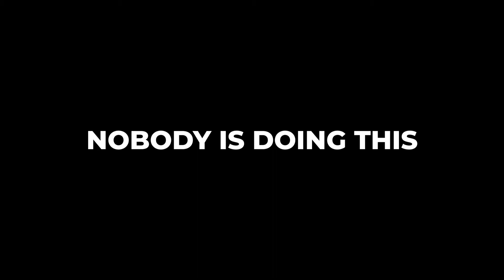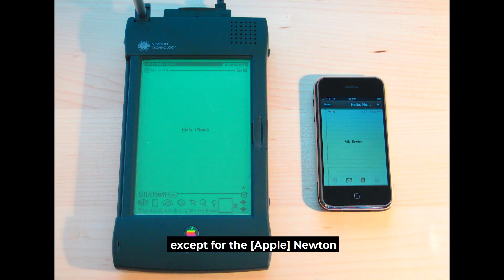App Hacking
John Driscoll discusses App Hacking.. "Nobody is doing this, therefore I have a billion dollar idea." That's the big misconception, you don't need an original concept. You should find something that's already working and build something better.